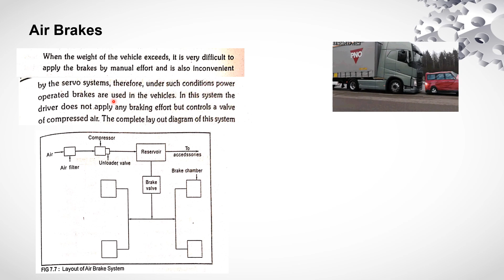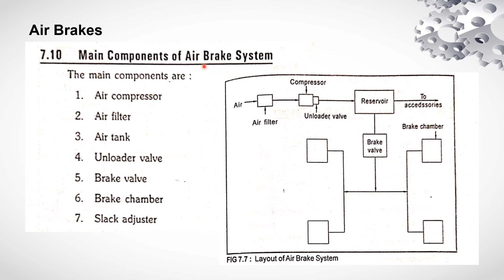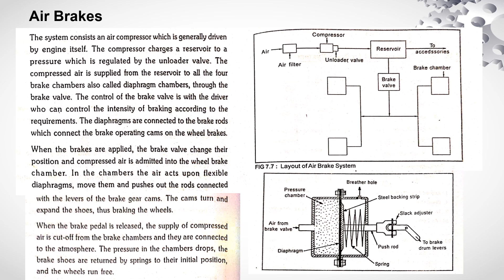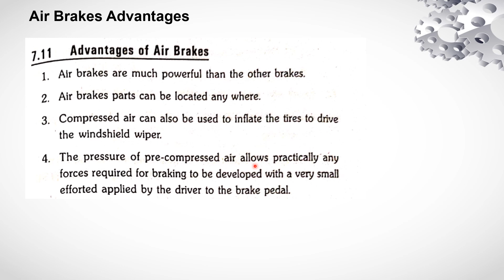Air Brakes Working | Types of Brakes | Automobile Engineering Basics | Automobile Parts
Air brakes are a type of braking system commonly used in heavy-duty vehicles, such as trucks, buses, and trains. They rely on compressed air to apply and release the brakes. Here's how air brakes work:

Compressed Air Generation:
The air brake system consists of an air compressor that is typically driven by the engine. The compressor pressurizes air and stores it in a reservoir or air tank.

Brake Pedal Application:
When the driver presses the brake pedal, it activates a valve called the brake pedal valve or treadle valve. This valve controls the release of compressed air from the reservoir to the brake chambers.

Brake Chamber Activation:
The brake chambers are located at each wheel and contain a diaphragm or piston. When the brake pedal valve is activated, it allows compressed air to enter the brake chambers. The air pressure causes the diaphragm or piston to move, applying force to the brake mechanism.

Brake Application:
The applied force from the brake chambers is transmitted to the brake shoes or brake pads. In drum brakes, the brake shoes are pressed against the inner surface of the brake drum, generating friction and slowing down the rotation of the wheels. In disc brakes, the brake pads clamp onto a rotating disc or rotor to achieve the braking action.

Brake Release:
When the driver releases the brake pedal, the brake pedal valve closes, cutting off the supply of compressed air to the brake chambers. This allows the diaphragm or piston in the brake chambers to retract, releasing the brake mechanism and allowing the wheels to rotate freely again.

Types of Brakes:
In addition to air brakes, there are several other types of brakes used in vehicles. Here are some common types:

Hydraulic Brakes: Hydraulic brakes use hydraulic fluid to transmit force from the brake pedal to the brake mechanism. When the brake pedal is pressed, the hydraulic fluid is pressurized, which activates the brake calipers or wheel cylinders, applying the brake pads or shoes.

Disc Brakes: Disc brakes use a hydraulic or mechanical system to apply brake pads to a rotating disc or rotor. The friction between the brake pads and the rotor slows down the rotation and provides stopping power. Disc brakes are known for their excellent heat dissipation and consistent performance.

Drum Brakes: Drum brakes use a hydraulic or mechanical system to expand brake shoes against the inner surface of a rotating drum. The friction between the brake shoes and the drum slows down the rotation and provides braking force. Drum brakes are commonly used in the rear wheels of vehicles.

Anti-lock Braking System (ABS): ABS is a safety feature that prevents the wheels from locking up during braking, helping the driver maintain control of the vehicle. It uses sensors to monitor wheel speed and modulates brake pressure to individual wheels to prevent skidding.

Electronic Brake Force Distribution (EBD): EBD is a system that automatically adjusts the amount of brake force applied to each wheel based on factors like vehicle load and road conditions. It ensures optimal brake force distribution and enhances stability and control during braking.

These are just a few examples of the many types of braking systems used in vehicles, each designed to suit specific applications and performance requirements.